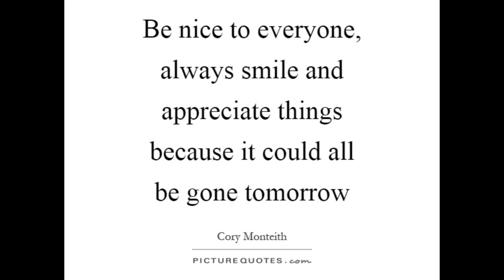TOMORROW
Plea To My Country